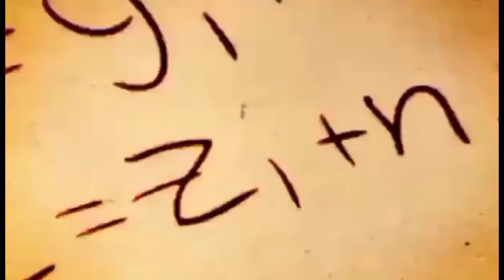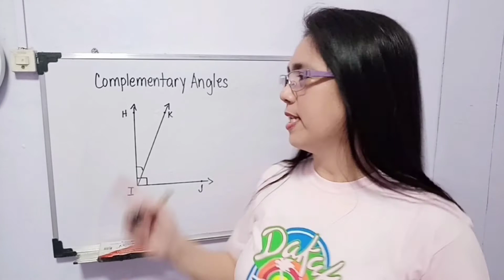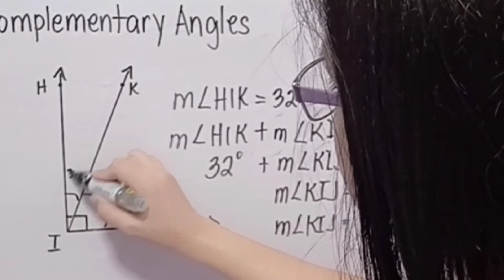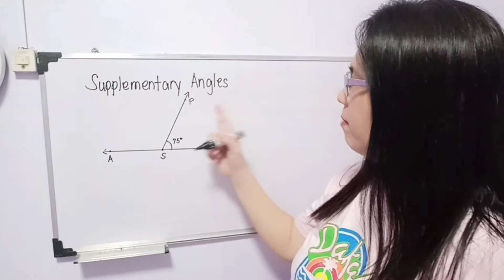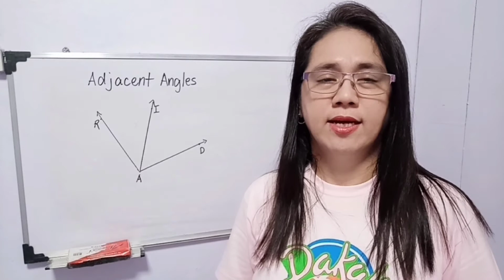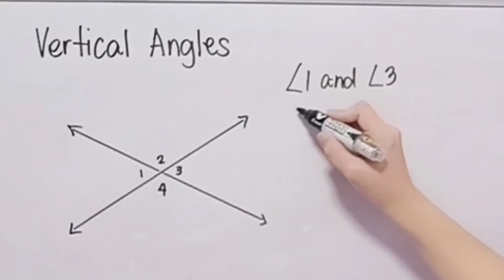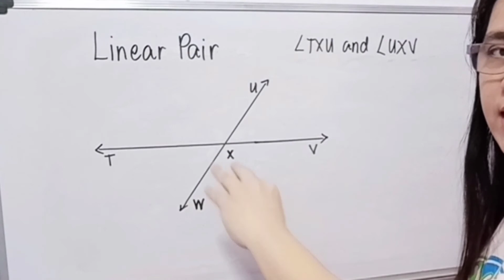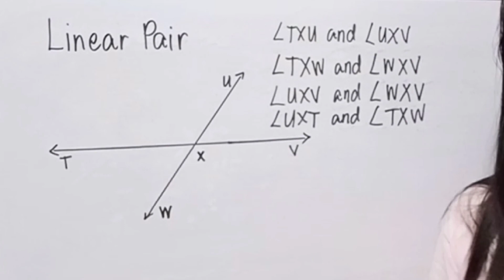PAIRS OF ANGLES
This video will show you the relationship between pairs of angles.